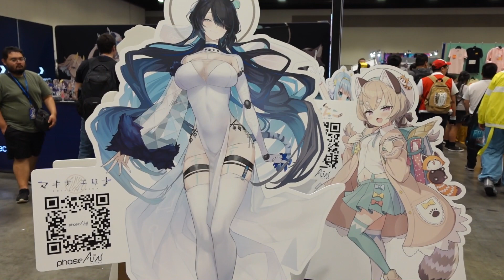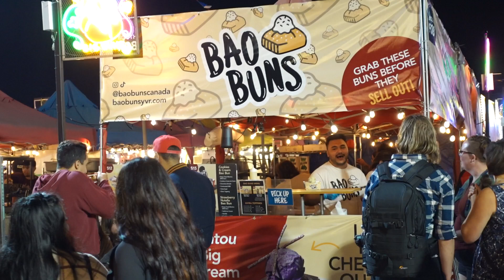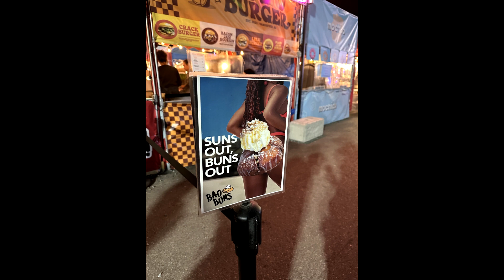Mini Vlog ~ Canada Trip to Anime Revolution 2023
Went to British Columbia, Vancouver in Canada for Anime Revolution 2023. Mainly went to go see Miku Ito — seiyuu for Miku Nakano from The Quintessential Quintuplets.

Overall, pretty fun and I got to see some friends that I haven't see in a while and visit Richmond Night Market. . . a 2nd time this month lol. But hopefully you enjoy the mini vlog.